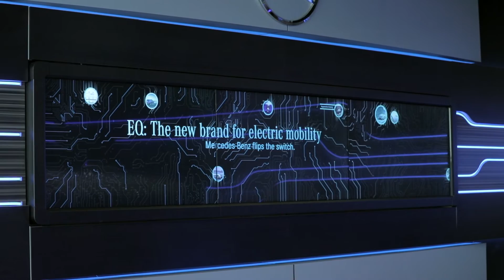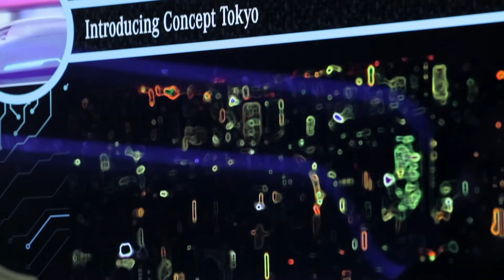Mercedes Benz Visitors Center